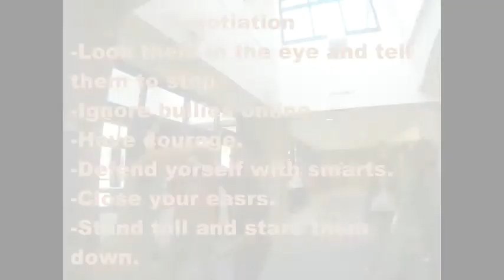Bullying at Dewitt Highschool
You should whatch this video